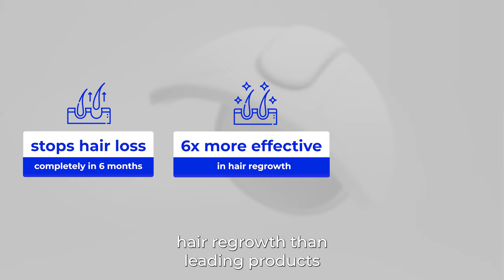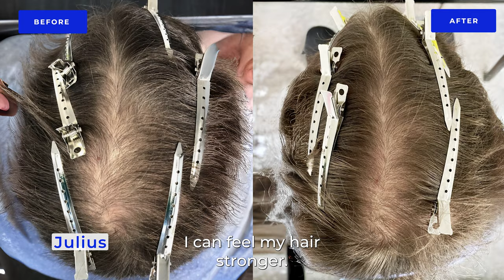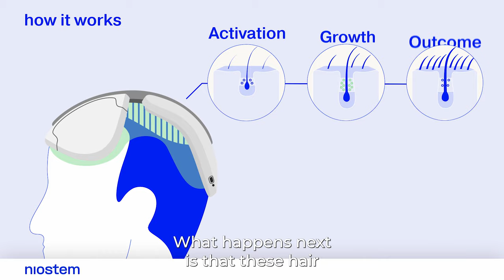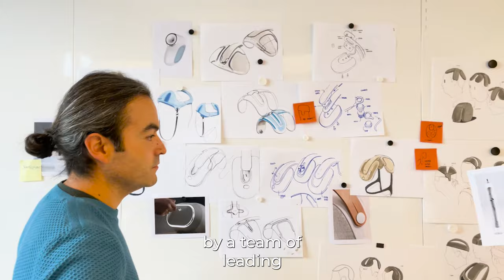niostem | Indiegogo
This is what niostem is about!